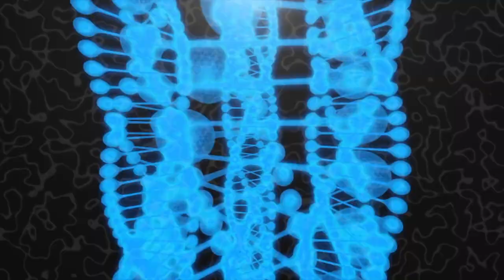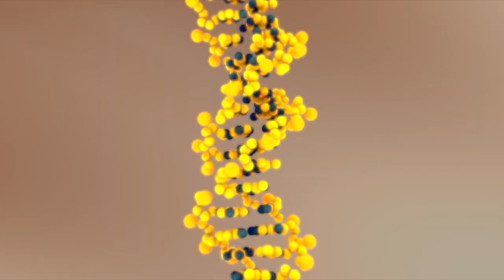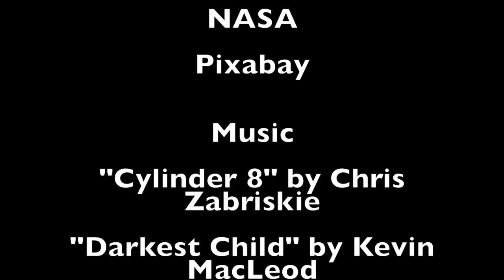The Alien Cleaned Genome Question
An exploration of a rather obscure solution to the Fermi Paradox involving cleaned genomes used as SETI hello signals, and other possibilities.